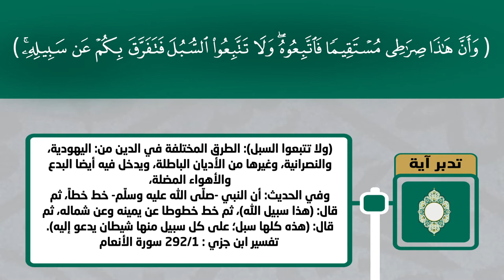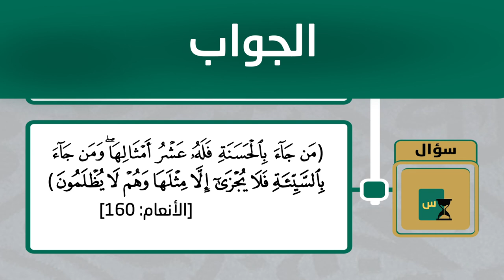نور الصدور 06